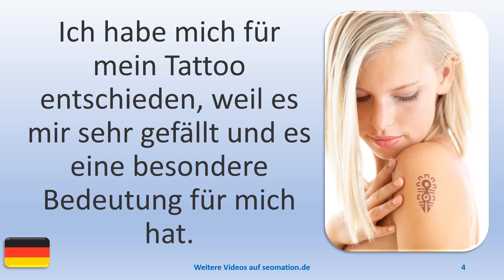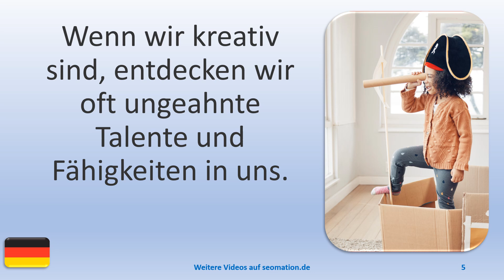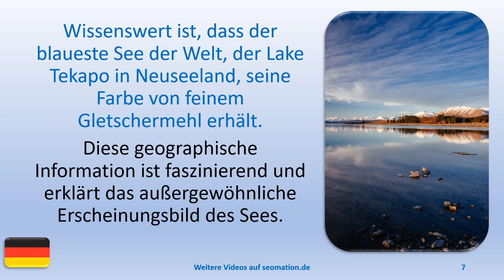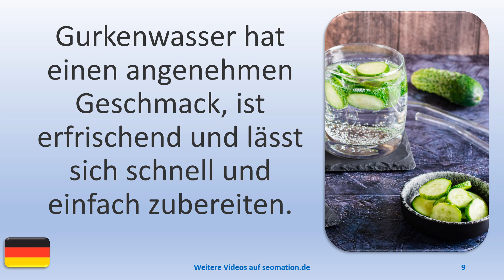▶️14848▶️Ich lerne Deutsch mit Texten und Bildern in unterschiedlichen Situationen.